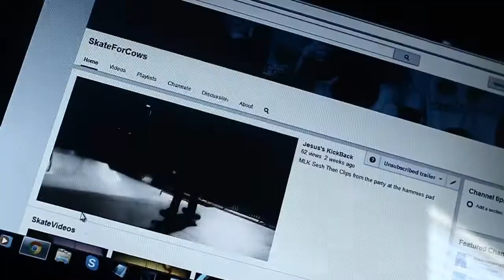A Day With Jose Romero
(2014) SkateForCows Just a day with the creator of skateforcows
Downtown
Las Vegas Academy Skateboarding kickflips
good music